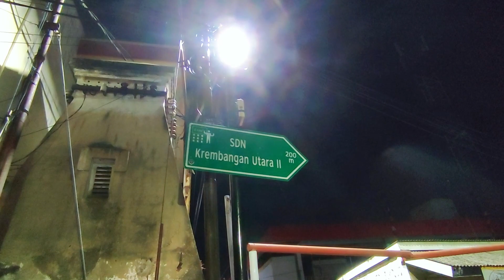Beli Nasi Goreng Tengah Malam